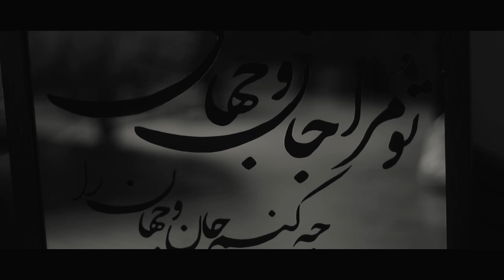antique mirror | آینه آنتیک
Antique mirrors, writing mirrors, old mirrors, or using different photos regularly and irregularly in mirrors are among my interests, which I love immensely and I enjoy making antique mirrors.
Have you ever seen antique mirrors up close? I invite you to see different examples of antique mirrors and decorative mirrors in this video and tell me your opinion .If you like to learn about antique mirrors, I will provide you with links to learn about mirrors in different shapes. I hope you will enjoy learning about these antique mirrors.

در این ویدیو نمونه های مختلفی از آینه های آنتیک ، آینه های دکوری را برایتان به نمایش درآورده ام امیدوارم با دیدن این آینه های آنتیک حس خوبی در شما ایجاد شود .ضمنا به زودی ورکشاپ آینه ی آنتیک را برگزار میکنم و از این بابت بسیار خوشحالم و ذوق دارم. شما هم آینه های آنتیک را دوست دارید؟ اگر به آینه های آنتیک علاقمند هستید چند لینک آموزشی در مورد آینه های آنتیک را برای شما در ادامه قرار میدهم امیدوارم آموزش های آینه آنتیک من را دوست داشته باشید.

How to Antique a Mirror| Easy DIY Tutorial| آموزش آینه ی آنتیک (قسمت هفنم) کار روی آینه:

How to Antique a Mirror| Easy DIY Tutorial| آموزش آینه ی آنتیک (قسمت پنجم) کار روی آینه:

How to Antique a Mirror| Easy DIY Tutorial| آموزش آینه ی آنتیک (قسمت چهارم) کار روی آینه: